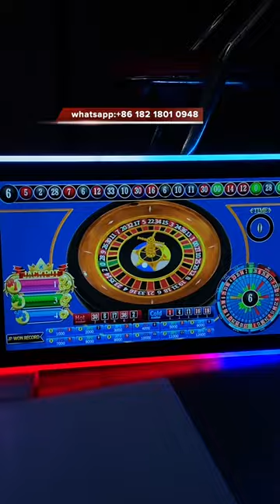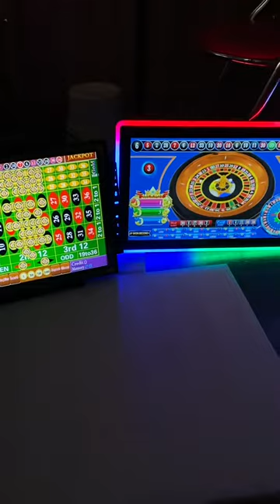19 inch Gaming Super Rich Man Slot Game Touch Screen Monitors For Sale